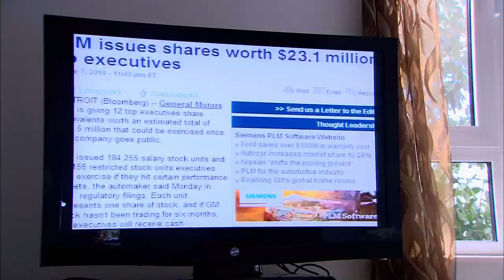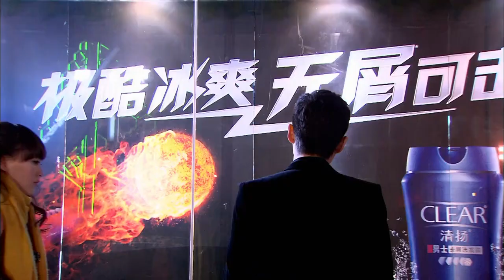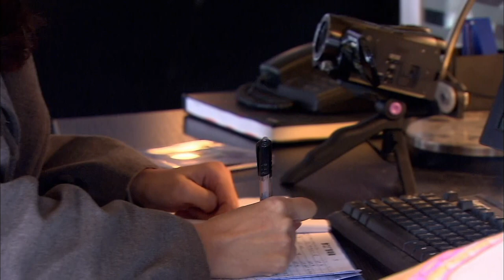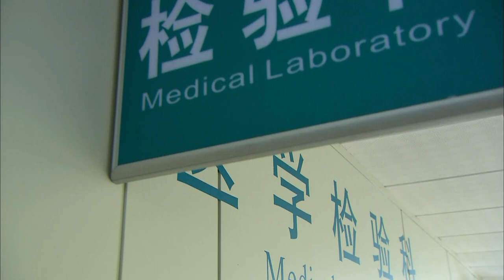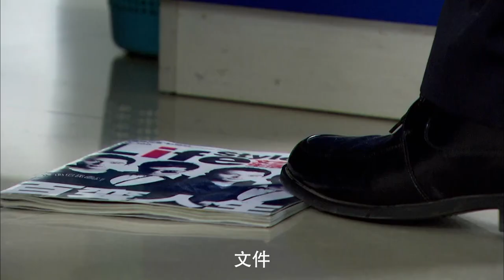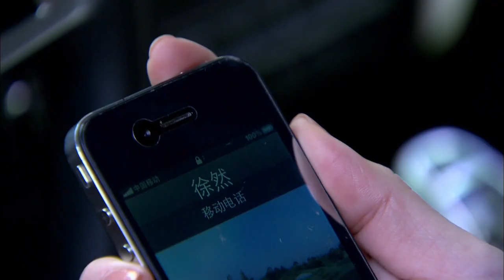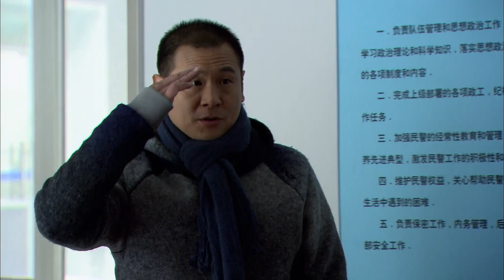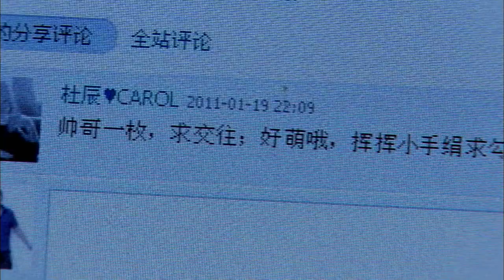ENGSUB 【言情剧】《豪门藏爱》 第21集 | 胡歌唐嫣沦陷三角爱情，骄傲王子的选择是灰姑娘努力坚强还是才华迷人公主，爱情包含利用终究会不会一无所有？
➥ 导演：蒋家骏、常君
➥ 主演： 胡歌、唐嫣、董璇、邱泽、范逸臣、戚薇、张世、郑希怡

➥ 《豪门藏爱》讲述了商界才子徐然（胡歌 饰）是标准的成功人士，享受着财富之巅的奢华和事业高峰的荣耀；汤七七（唐嫣 饰）是个普通白领，生活中充满了鸡毛蒜皮的琐事和有着不切实际的幻想；出身名门的冯璐菲（董璇 饰）是个美丽的公主，凭借实力开创属于自己的天空。三段平行的人生在机缘巧合下交织在一起，青蛙王子面对天真的灰姑娘和美丽的公主将会作何选择？他们最终情归何处？
片警危笑（邱泽 饰）是徐然的好哥们，却和徐然的下属“冰山美人”叶柔（戚薇 饰）水火不容。谁知两人在一次又一次的相互智斗中情愫暗生，一对欢喜冤家开始了惊心动魄的恋情；几个年轻人的复杂爱情牵动人心，而一双国际金融巨鳄的黑手却正悄悄地伸向他们。